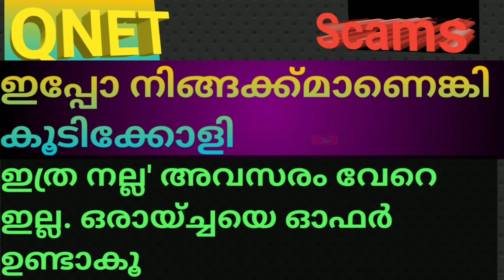ഒരായ്ച്ചയെ ഓഫർ ഒള്ളൂ മാണെങ്കി കൂടിക്കോളി |Qnet infiniti scams |2021mk creation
__________________________________ശബ്ദ സന്ദേശം ഉൾപ്പെടെയുള്ള ഈ വീഡിയോ വിവര ധായകാവശ്യങ്ങൾക്ക് മാത്രമുള്ളതാണ് സൈറ്റിലെ എല്ലാ വിവരങ്ങളും നല്ല വിശ്വാസത്തോടെയാണ് നൽകിയിട്ടുള്ളത് എങ്കിലും ഞങ്ങൾ സൈറ്റിലെ ഏതെങ്കിലും വിവരങ്ങളുടെ പ്രാതിനിധ്യം വാറന്റി നൽകുന്നില്ല

1eehhaa
2 jaalifestyle
3 Morris
4 jaalifenews
6 jaalifestyle latestnews
7 jaalifestyleNew updates
8 eehhaaNew updates
9 jaalifestylemalayalam
10 eehhaa malayalam
11 2021mk creation
12 cryptocurrency
13 newsletter
14 jaalifestylemalayalam update